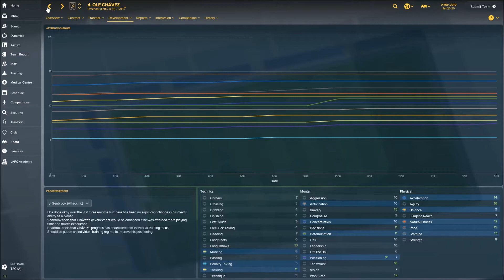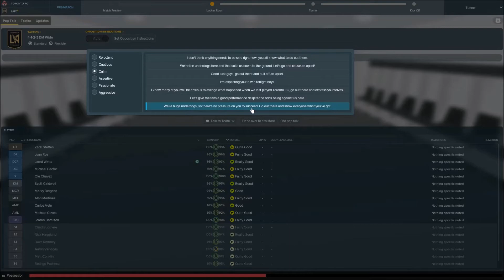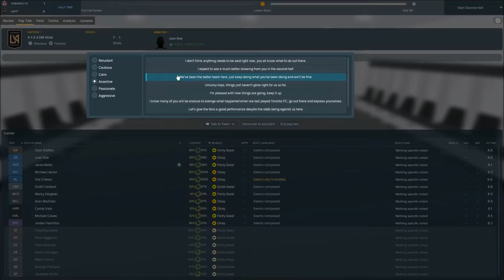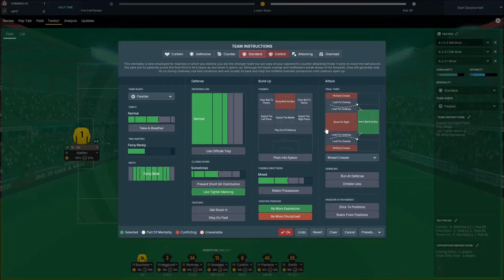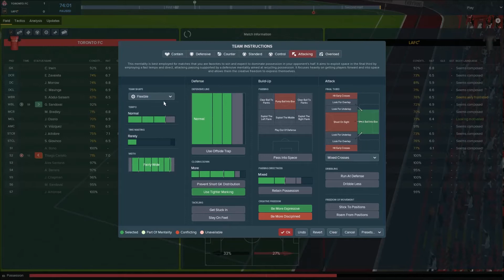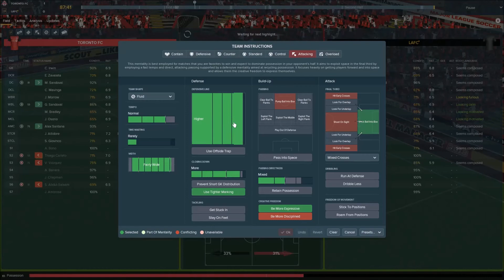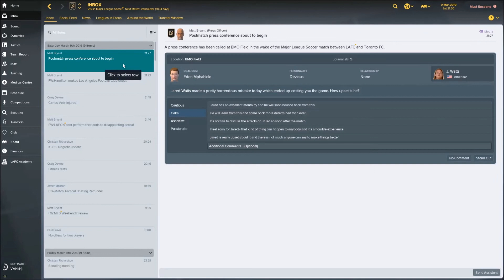Football Manager 2018 | WINGS OF GLORY | S2 E2 | LAFC MLS |REGULAR SEASON KICKOFF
-MLS 2019 SEASON PREVIEW!
-TACTICS!
-MLS OPENING GAME!
LAFC VS TORONTO FC